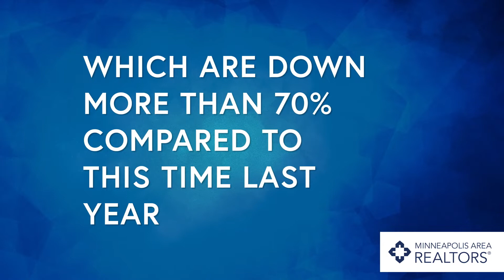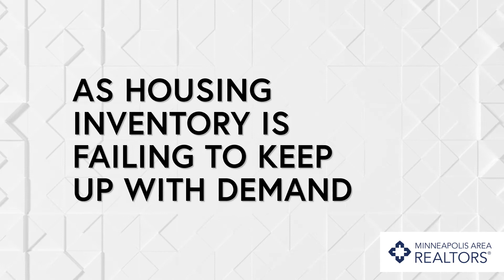The Skinny - April 2022